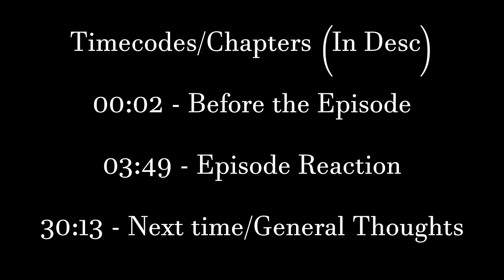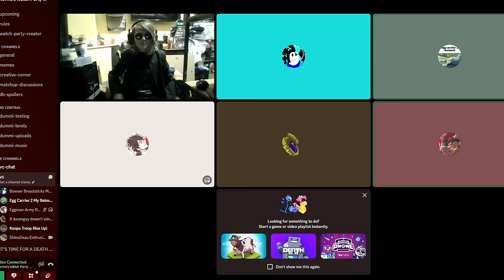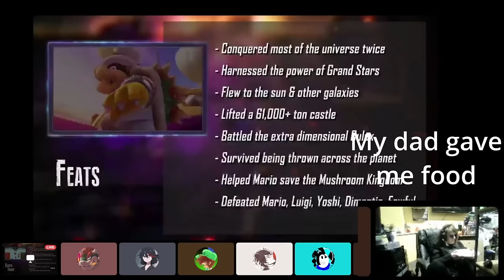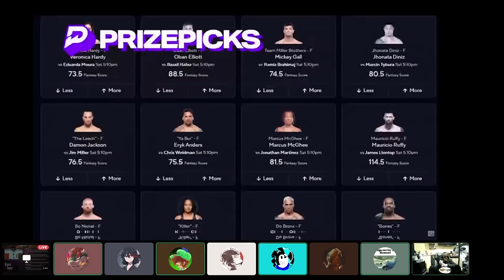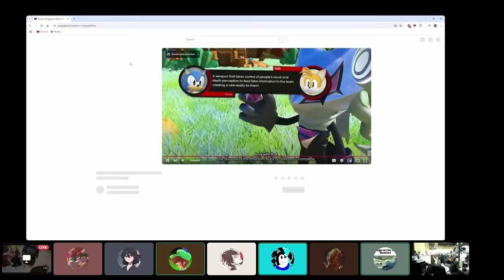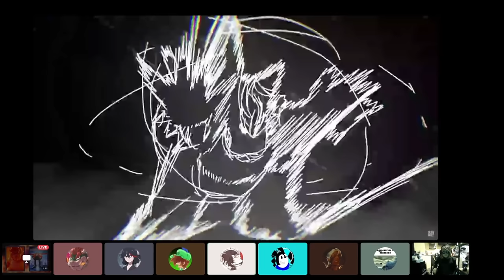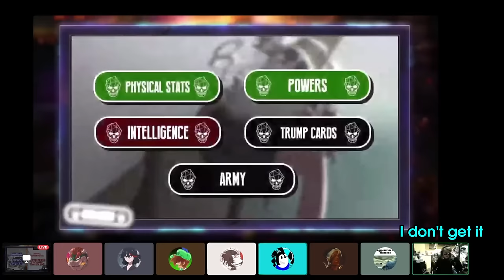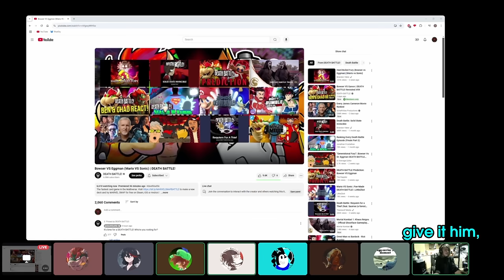Bowser VS Eggman (Mario VS Sonic) || Death Battle REACTION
Comments on pause because of the harassment my friends recieved. That's not OK, don't do that.
00:02 - Before The Episode
03:49 - Episode Reaction
30:13 - Next Time/General Thoughts